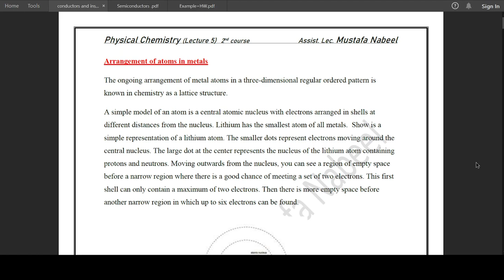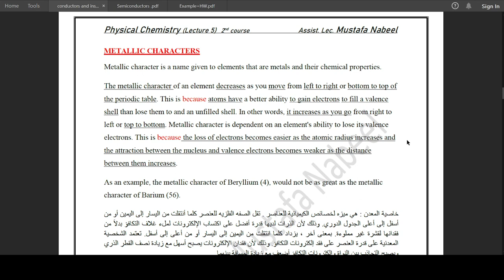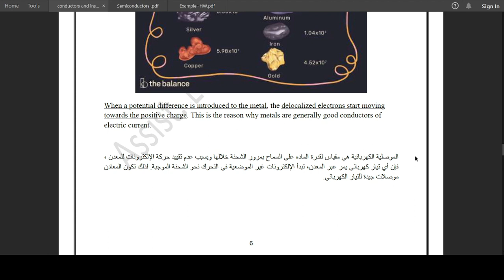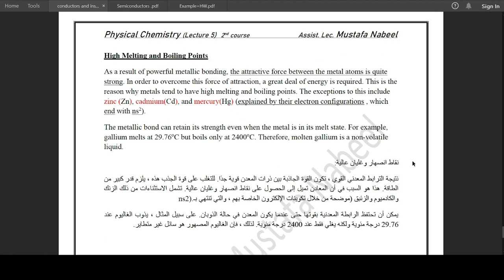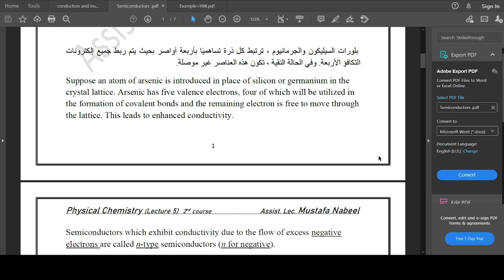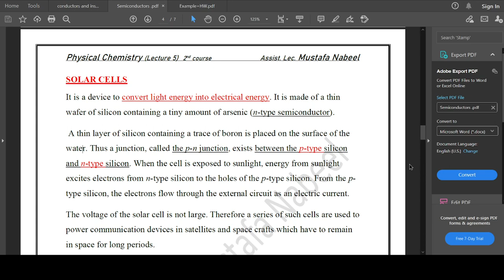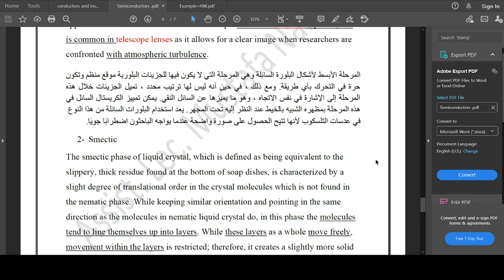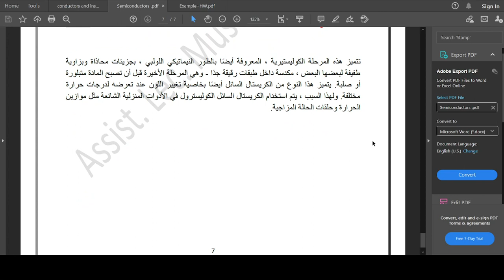Lecture 5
Lecture 5/ Physical chemistry/ 2nd stage/ Physics dept./ College of science/ University of Baghdad